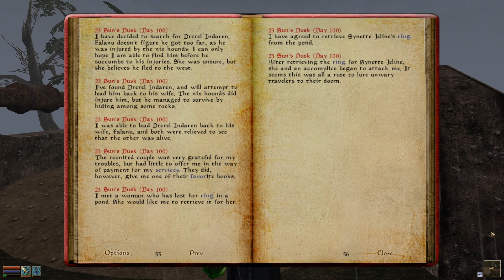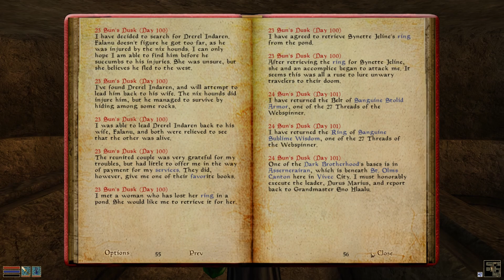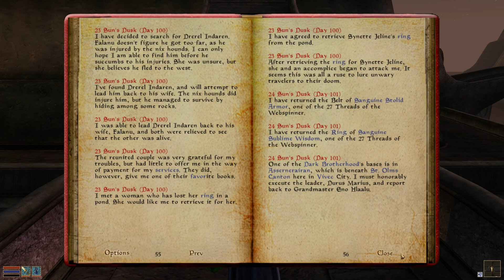ELDER SCROLLS III: MORROWIND| Hatharia the Bosmer Episode #28: GRANDMASTER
The War with the Dark Brotherhood reaches it’s end for Our Bosmer and the Dunmer Grandmaster of the Morag Tong. Along with several pieces of the Threads of the Webspinner, the final Mehrunes Dagon Worshippers and Dark Brotherhood Assassins are hunted down and slain. All that remains now, is for the Morag Tong to reestablish itself. Enno wishes to step down, and will seek retirement, but gladly accept the usual ritual combat with Hatharia if need be. And with the Pieces of the Webspinner upon him, Hatharia will assure the Traditions of the Morag Tong continue, even past the death of Enno Hlaalu.